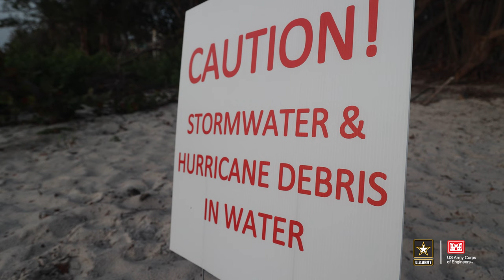USACE Works to Re-initiate the Collier County Coastal Storm Risk Management Feasibility Study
Col. Brian Hallberg along with members of the Norfolk District, U.S. Army Corps of Engineers' Collier County Coastal Storm Risk Management Feasibility Study project delivery team, and Collier County representatives talk about the study and some of the challenges Collier County faces in the wake of Hurricane Ian.